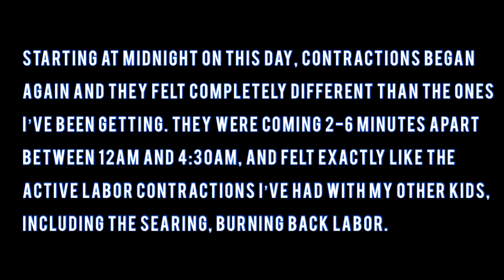39 WEEKS PREGNANT | PART 1 | Calm before the storm?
Here’s a tip. Never say “Hey guys, things have finally gotten easy again!” when you have an 8lb baby sitting in your pelvis 🙈

It’ll either go up Friday or Saturday, or else maybe not for another couple of weeks depending on what happens today 🤷🏻‍♀️

I literally have NO IDEA WHAT MY BODY IS DOING YOU GUYS.

IG: @Expat_FitLife, I’ll be posting more real-time updates there.